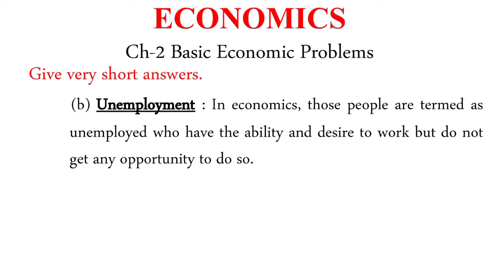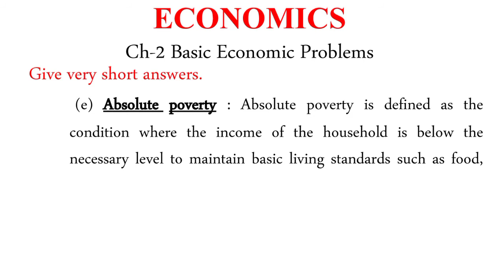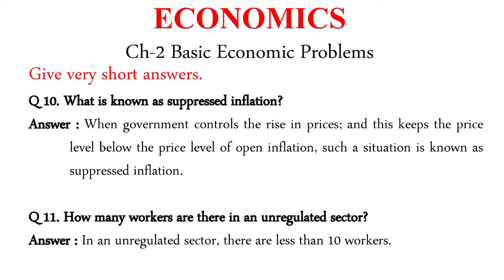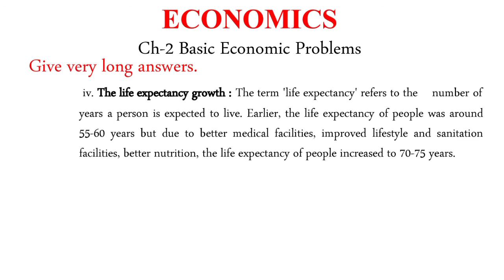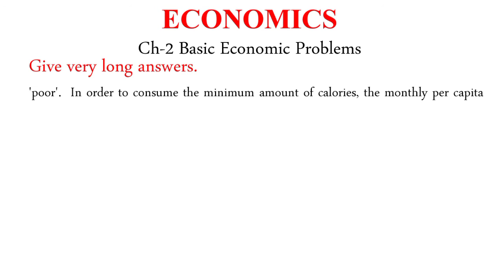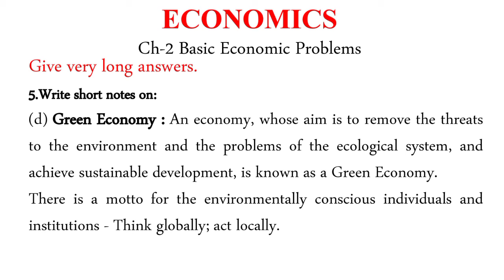Basic Economic Problems |Notes l Chapter - 2| Class - 9| Social Science | Economics | SEBA |2022-23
Basic  Economic Problems |Notes l Second Chapter | Class - 9| Social Science | Economics | SEBA |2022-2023
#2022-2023